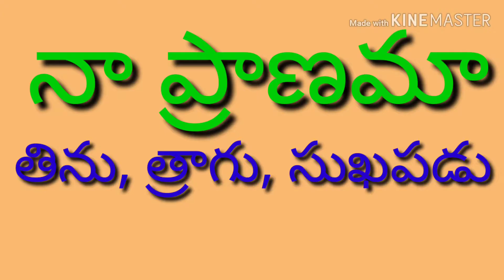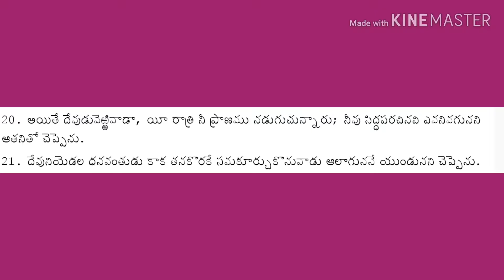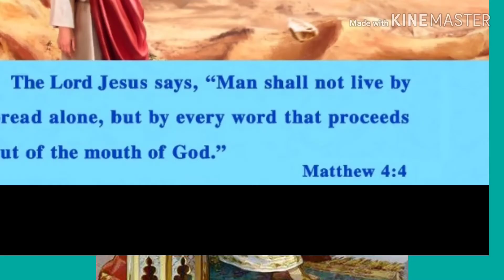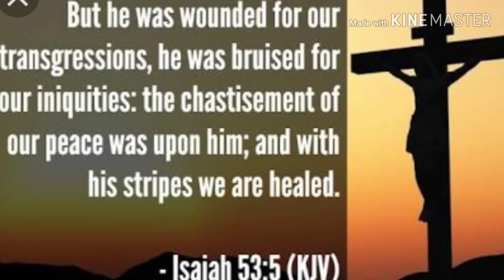ఒక వెర్రి ధనవంతుడు || Luke 12 || Pastor JOHN PAUL.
పొలంలో పంట మాత్రమే కాదు - పాపాల పంట కూడా పండుతుంది.